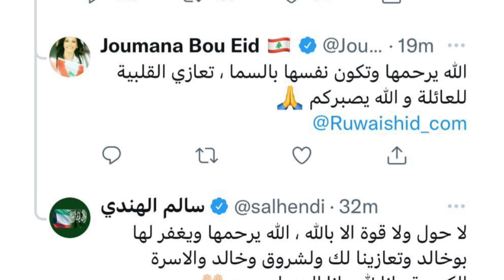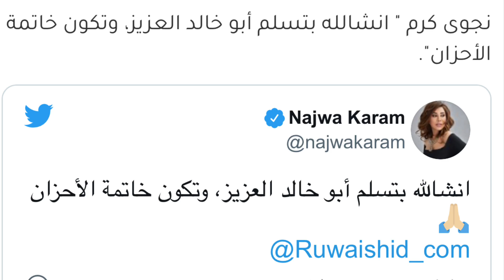انهيار عبدالله الرويشد على الهواء بعد وفاة زوجته ! وسر يكشف عن سبب وفاتها